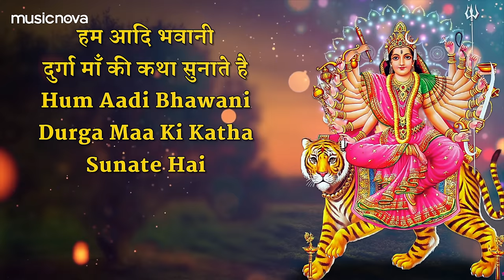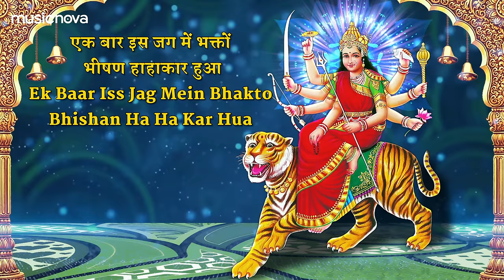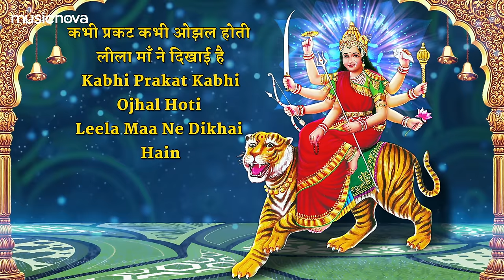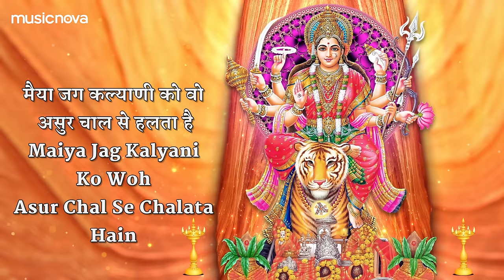Durga Gatha दुर्गा माँ की गाथा | Durga Maa Katha | Mata Ke Bhajan | Katha Durga Mata Ki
Durga Gatha दुर्गा माँ की गाथा | Durga Maa Katha | Mata Ke Bhajan | Katha Durga Mata Ki | Mata Ke Gane | Bhakti Song

🎧 Amazon Music

Set 'Durga Gatha' song as your Mobile Callertune (India Only)

Credits:
Singer: Manoj Mishra
Music Director: J Subhash
Language: Hindi
Edit & Gfx : Prem Graphics PG
Music Label: Music Nova